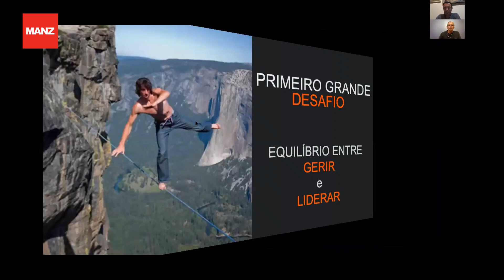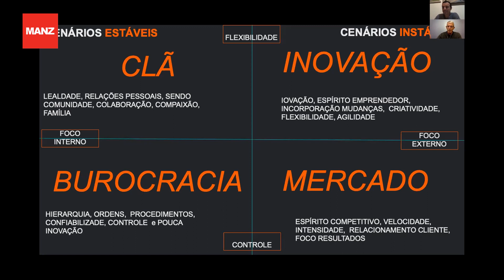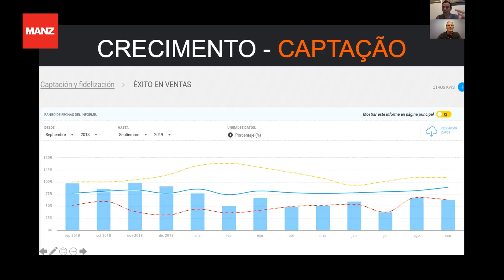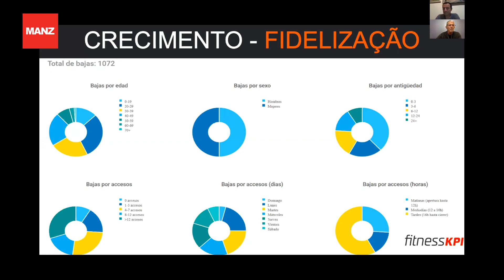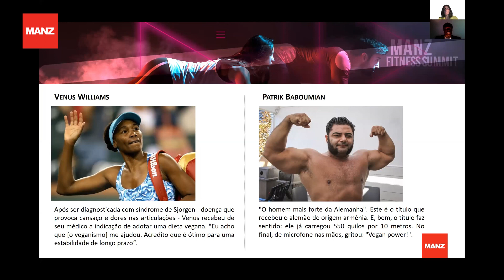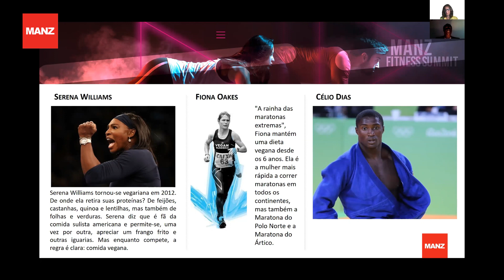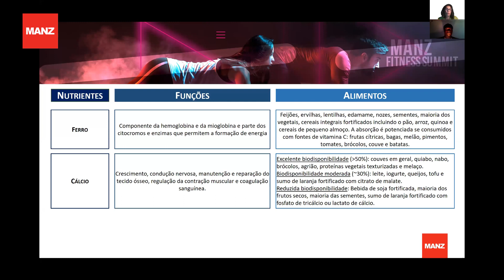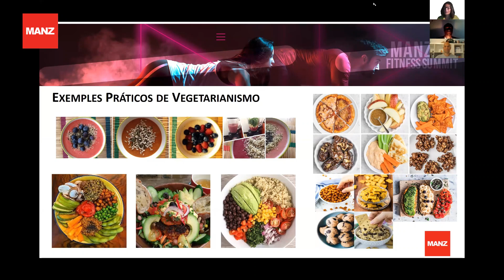MANZ Fitness Summit Dia 03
Gestão - Raio X da sua gestão

Nutrição - Vegetarianismo